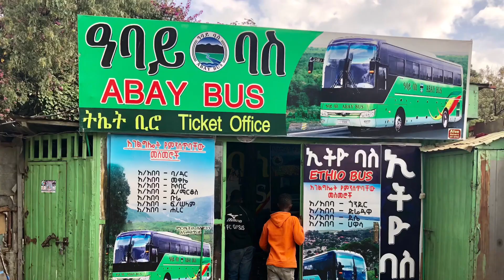Addisababa Adisababa Debremarkos Ethiopia africa 🇪🇹 Great Culture, History and Nature!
As a globetrotter I have visited 110 countries, I would like to inspire you - help you organize & plan trips. I like to help travel agencies-companies with travel events-consumers to make more creative choices, through truly unique and often untouched destinations and activities. Take a look at my YT-Channel, Facebook & Instagram.